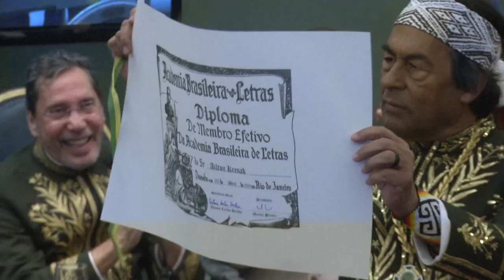أول عضو من السكان الأصليين يدخل رسمياً الأكاديمية البرازيلية للآداب | AFP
ينضم إلى نادي "الخالدين" في أهم مؤسسة لغوية وأدبية في البلاد، الكاتب والشاعر والناشط آيلتون كريناك الذي دخل رسمياً الأكاديمية البرازيلية للآداب.